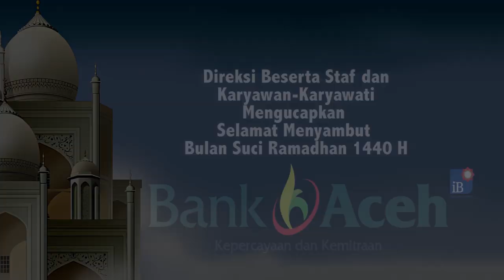Dijual Rp 60 Ribu Perkilogram, Udang Sabu Produksi Kuala Tuha Dikirim Hingga ke Sumatera Utara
SERAMBITV.COM, SUKA MAKMUE – Harga udang sabu di TPI Kuala Tuha, Kecamatan Kuala Pesisir, Kabupaten Nagan Raya mencapai Rp 60 per kilogram.Udang sabu ini dijajakan langsung oleh para istri-istri nelayan di daerah itu.Dipasaran, harga udang sabu seperti ini bisa mencapai Rp 80 hingga Rp 100 ribu per kilogram.Reza Munawir